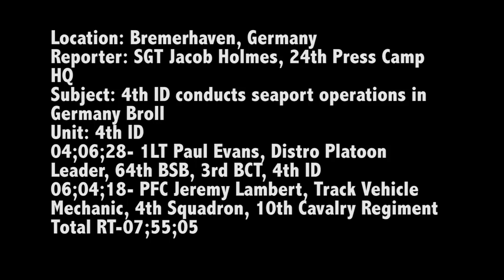4th ID Conducts Seaport Operations in Germany (Broll)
BREMERHAVEN, GERMANY - Approximately 446 tracked vehicles, 907 wheeled vehicles, and 650 trailers begin to offload from one of three ships transporting them, Jan. 6, at Bremerhaven Seaport in support of AtlanticResolve. Soldiers assigned to 3rd Armored Brigade Combat Team, 4th Infantry Division, out of Fort Carson, Colorado, are receiving their ABCT equipment before onward movement to Poland for their nine month deployment training alongside multinational partners. 3-4 ABCT’s arrival marks the start of back-to-back rotations of armored brigades in Europe as part of Atlantic Resolve. This rotation will enhance deterrence capabilities in the region, improve the U.S. ability to respond to potential crises and defend allies and partners in the European community. U.S. forces will focus on strengthening capabilities and sustaining readiness through bilateral and multinational training and exercises. (Video by Sgt. Jacob Holmes, 24th Press Camp Headquarters)